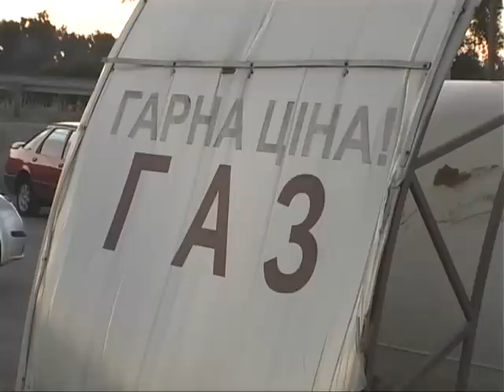"Ослепительное" ДТП в Киеве. ВАЗ Возле Заправки Врезался В Автобус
В Киеве, столкнулись «ВАЗ» и автобус «Богдан». Водителя легковушки зажало в салоне.